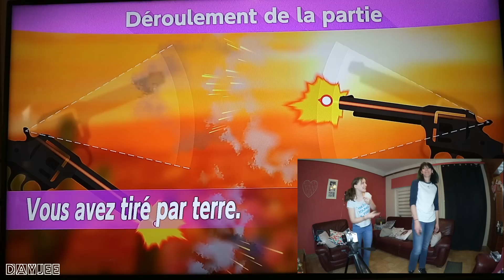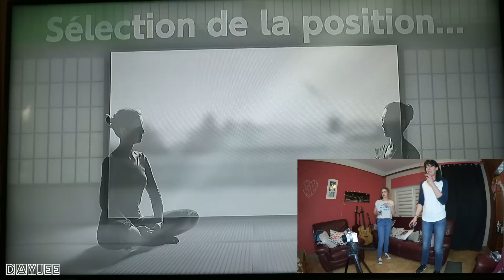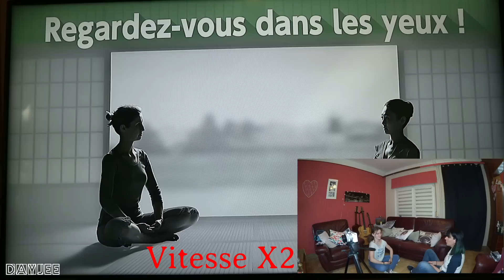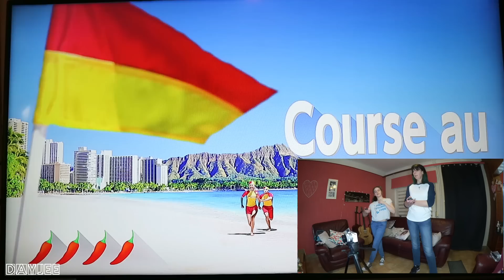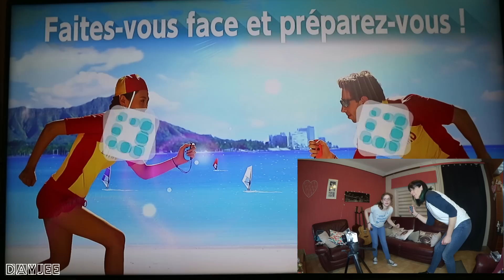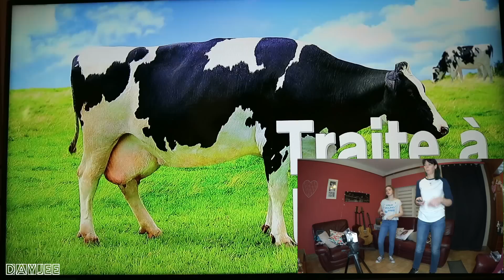🎮 1-2 Switch ! On teste !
N'oublie pas de cliquer sur la petite cloche 🔔 pour être averti dès qu'une vidéo est en ligne ^^ et mettre un p'tit pouce vers le haut, ça fait toujours plaisir 👍

🌟Avec quoi je filme ?  Canon EOS M10 et Mini Legria
🌟Mon logiciel de montage ? Magix Video Deluxe Premium 2016